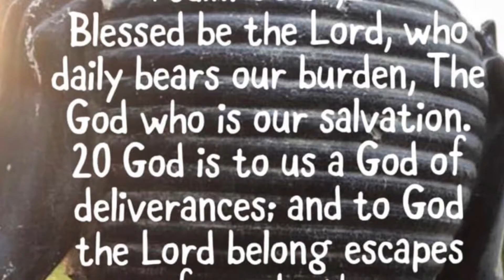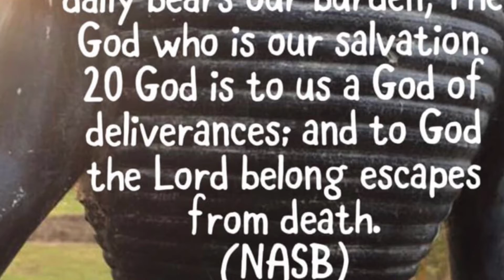Beautiful lady rests in the sunshine in the garden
A visit to the garden by a friend, bouquets of Roses, and a new painted seat for the garden.